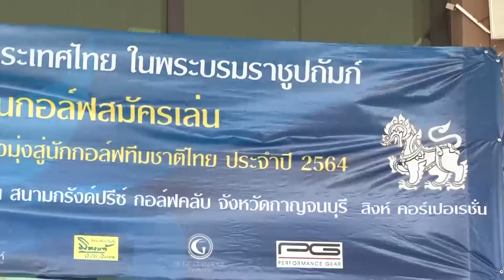ภาพข่าวโครงการนักกอล์ฟดาวรุ่งมุ่งสู่นักกอล์ฟทีมชาติไทย ประจำปี 2564 วันที่ 27 พ.ย. 2563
1.ณัฐธัญช์ จุ้ยวรมิตร์ Winner นักกอล์ฟชาย รุ่นอายุ 17-22ปี
2.ฐิติกาญจน์ ธรรพสิทธิ์ Winner นักกอล์ฟหญิง รุ่นอายุ 13-16ปี